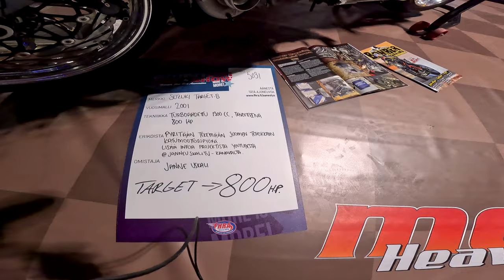amerikan carshow helsingin messukeskus 29 3 2024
tässä olisi lisää maistiaisia eiliseltä helsigin showsta